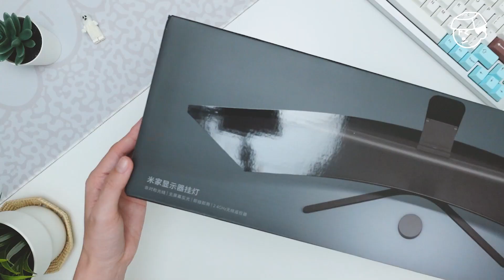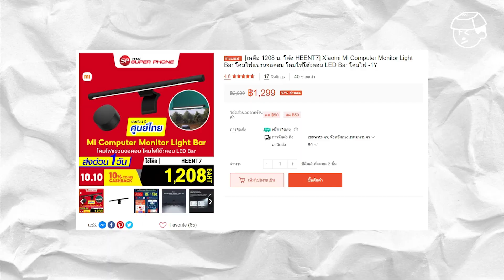รีวิวไฟตัดแสง! Xiaomi Monitor Light Bar โดนใจสายจัดโต๊ะคอม! ปรับไฟได้ตามใจ! ราคาไม่ถึงพัน!?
•  อีกหนึ่งของแต่งโต๊ะคอมที่น่าสนใจมาก ๆ
Xiaomi Light Bar เฟรชก็เล็งมานาน ของมันต้องมีอ่ะเนอะ
จะน่าสนใจแค่ไหนไปรับชมรีวิวกันได้เลย

⏰ᴛɪᴍᴇꜱᴛᴀᴍᴘꜱ
00:00 Intro
00:24 Unbox
01:31 การประกอบถ่านรีโมท
02:01 การดีไซน์/สเปค
03:26 การใช้งานรีโมท/ปรับไฟ
04:22 Light Bar ช่วยอะไร?
06:00 ราคา
06:28 สรุปท้ายคลิป